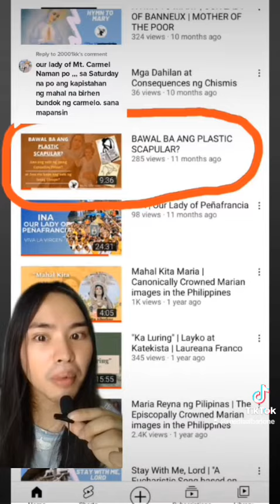Our Lady of Mt. Carmel and the Brown Scapular